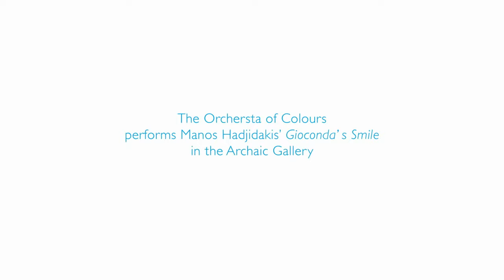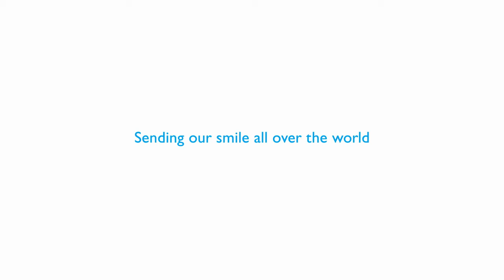Celebrating World Tourism Day 2012 at the Acropolis Museum (English)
This video features footage from the event held at the Acropolis Museum in Athens, celebrating World Tourism Day September 27, 2012, organised by the Ministry of Tourism, with a live performance by The Orchestra of Colours at the Archaic Gallery room.